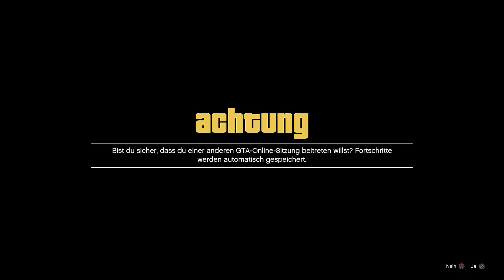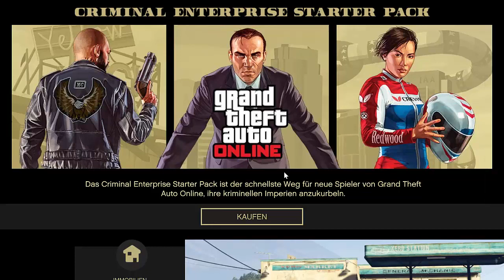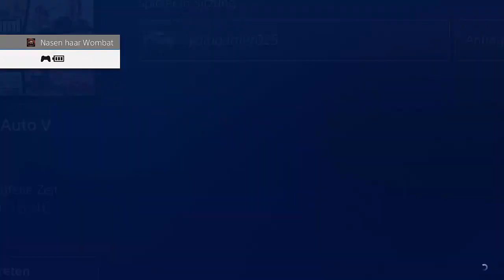GC2F! Freunden AUTOS geben & JEDES Auto KOSTENLOS MODDED CARS to FRIENDS in GTA ONLINE bekommen! NHW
In diesem Video zeige ich euch, wie ihr euren FREUDNEN AUTOS geben könnt und das sehr EASY! So bekommt ihr die GEMODDETEN AUTOS und seltesten AUTOS in GTA ONLINE!!!

⬇️🔥🔥Social Media🔥🔥⬇️
PSN: nasenhaarwombat

➡️Bewerten nicht vergessen♥👽🌎📣🙈🎬❤✔️🚗🔥⚠️⛔️
⬇️Link zur Crew⬇️
⬇️Musik von YungBrooke⬇️
⬇️Youtube Kollegen⬇️
Folgen noch :P